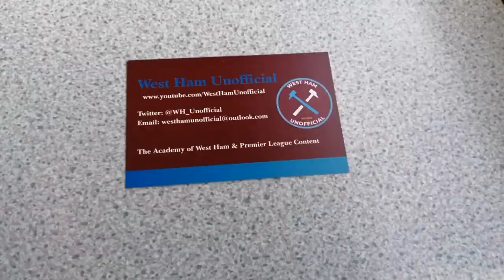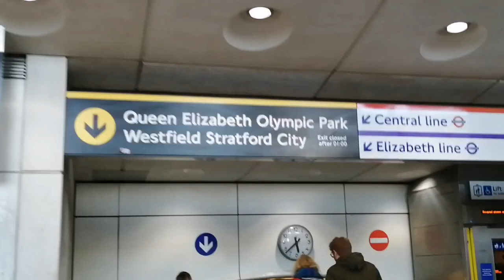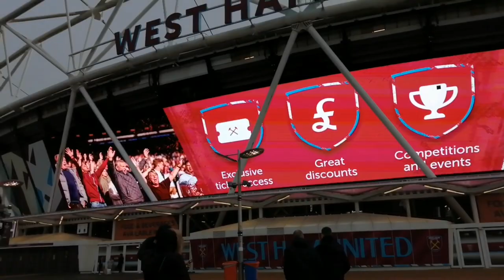*WEST HAM U18s SAIL INTO THE FINAL* | WEST HAM 6-1 SOUTHAMPTON FA YOUTH CUP SEMI-FINAL MATCHDAY VLOG